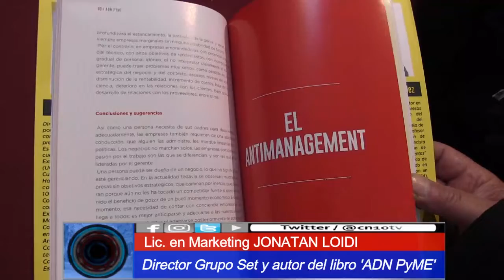GIRA ADN PyME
Más de 200 emprendedores y empresarios.